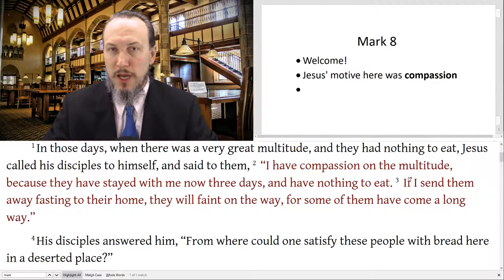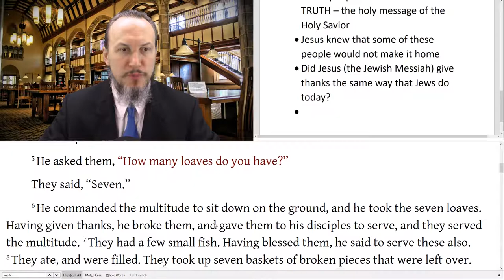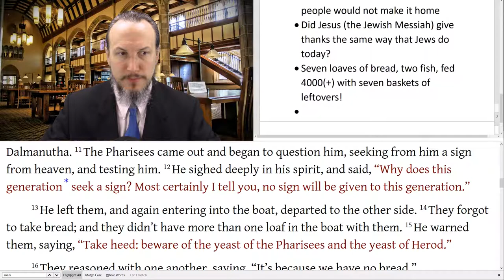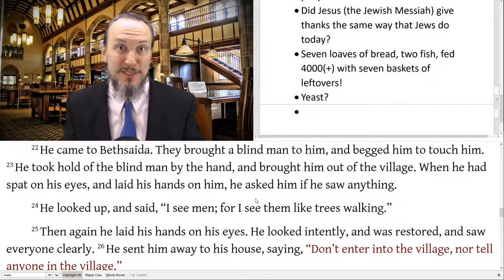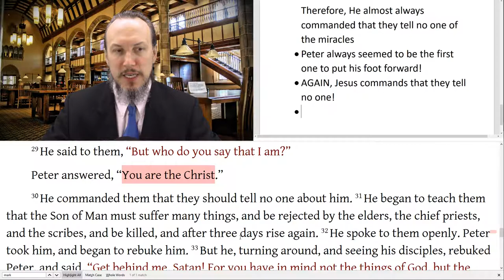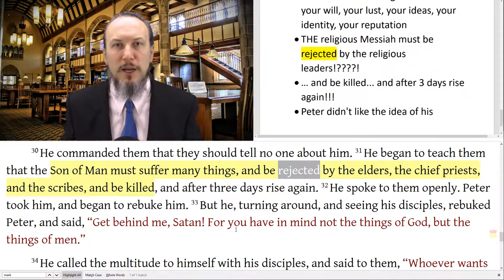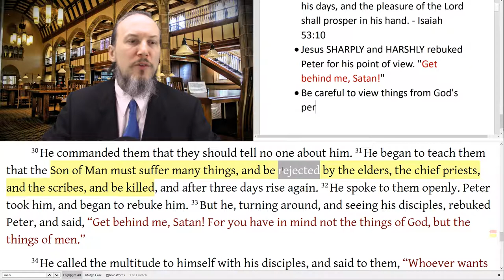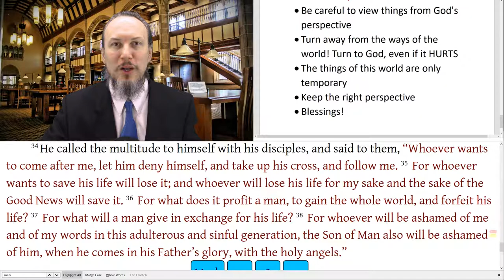Mark 8 Jesus Feeds 4000, Yeast of the Pharisees, Blind Man, Peter Declares the Messiah, Jesus Predic